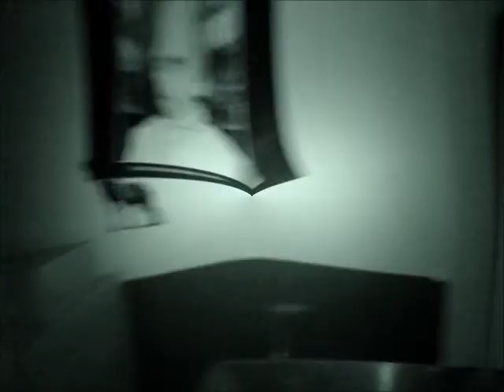Inverlochy House - Paranormal investigation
Dec 14 2013, James Gilberd from Wellington's Strange Occurrences and Mark Wallbank from Haunted Auckland, were joined by Photographer, Jo Elliott, for a night of paranormal investigation in the reportedly haunted, Inverlochy Art School.   Music by Hieronymus Bosch.